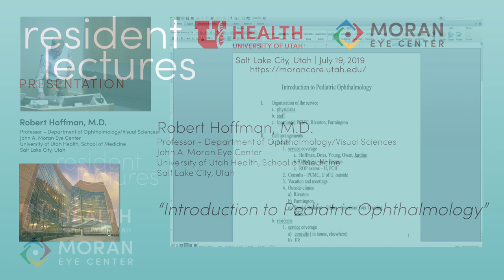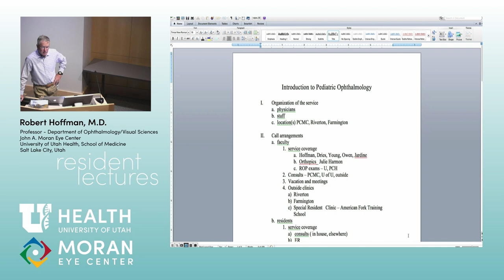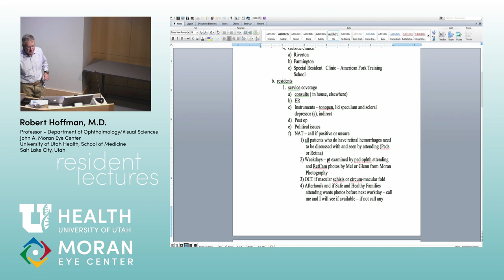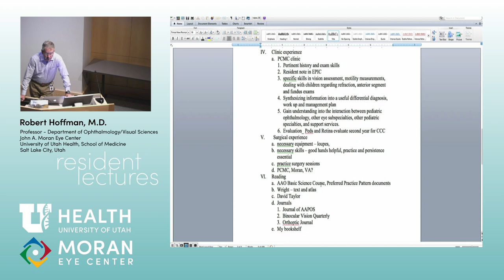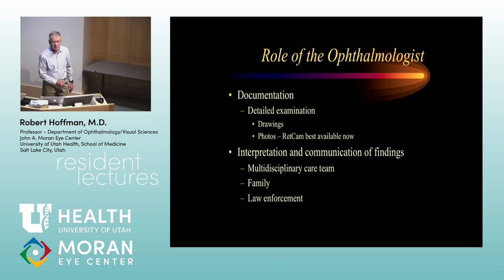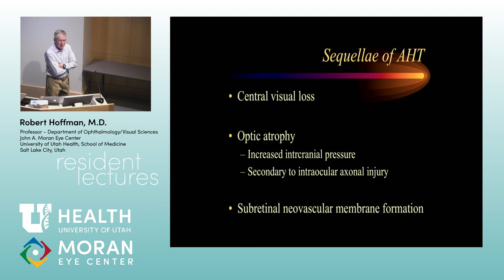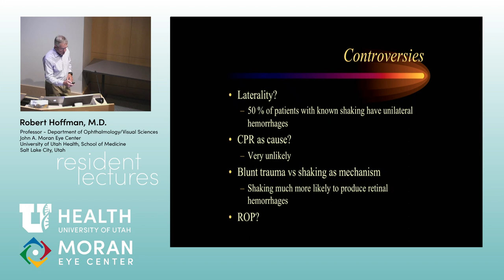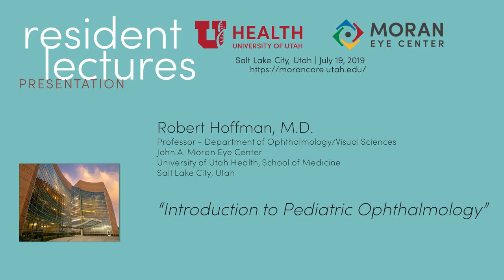Introduction to Pediatric Ophthalmology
Title: Introduction to Pediatric Ophthalmology
Author: Robert Hoffman MD
Date: 7/19/2019